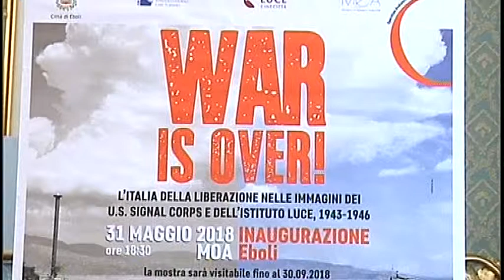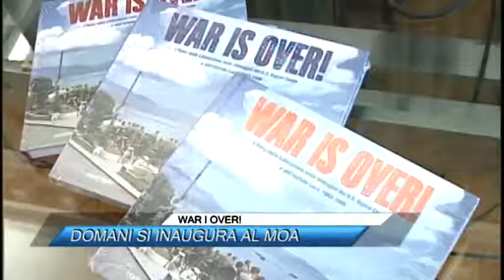WAR I OVER!, DOMANI SI INAUGURA AL MOA